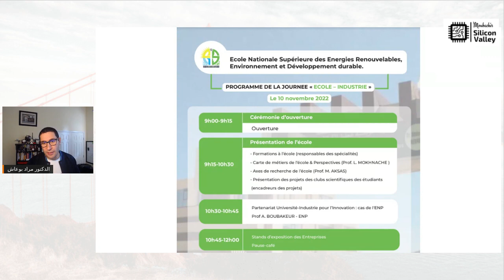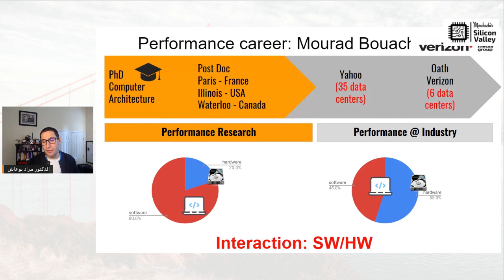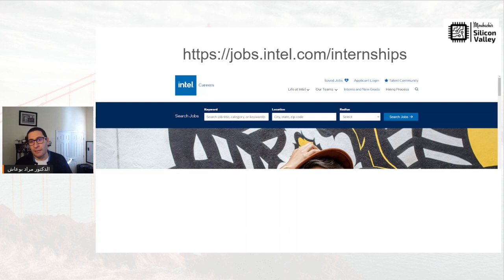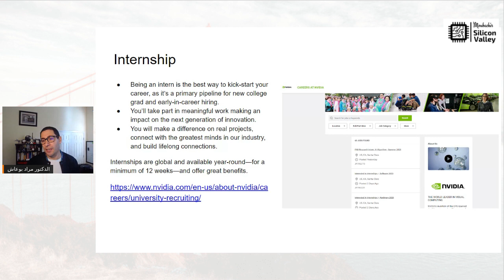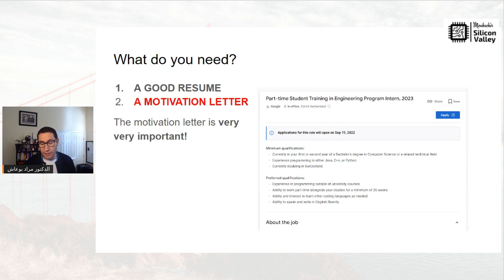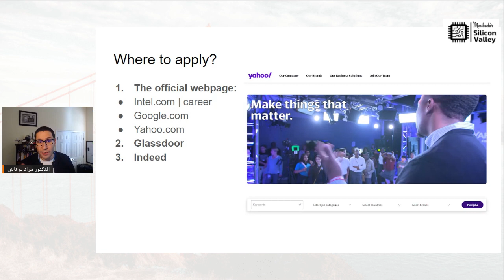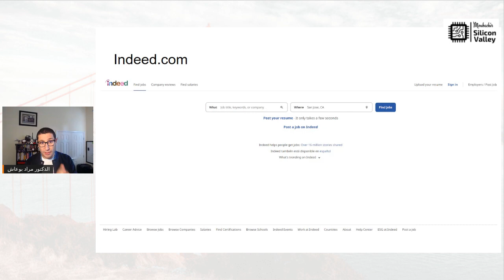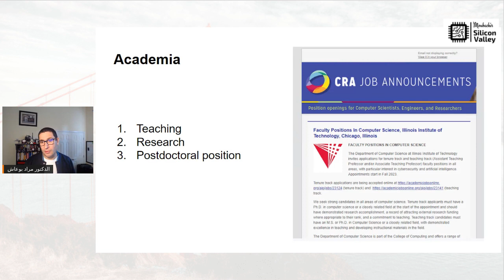كيف تطور حياتك المهنية؟ | HOW DO YOU DEVELOP YOUR CAREER?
Intel
Google
GlassDoor
Indeed